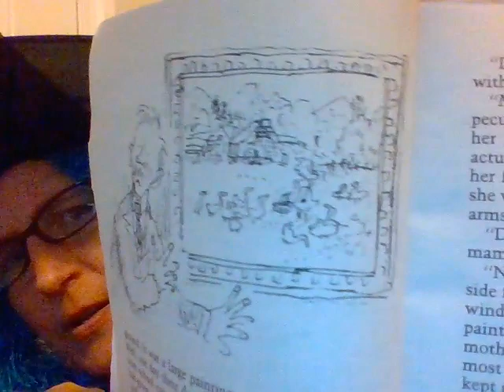The Witches Reading 2